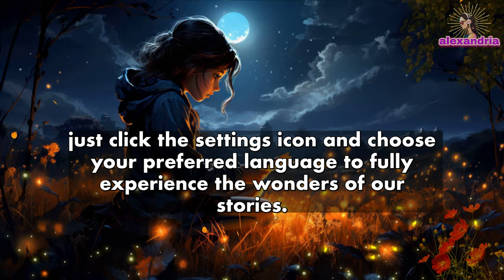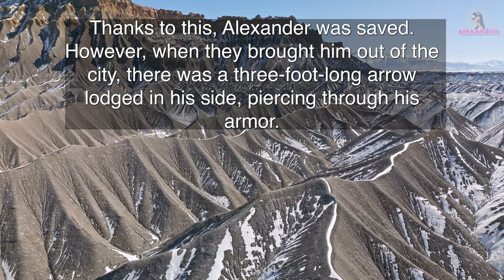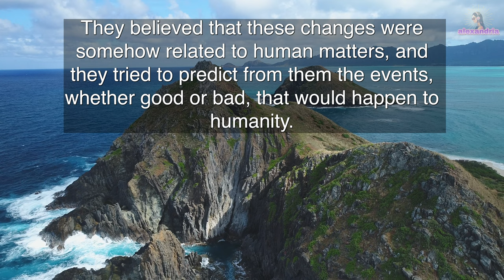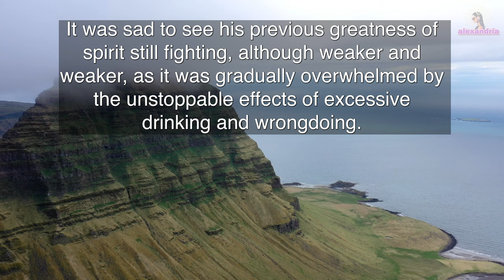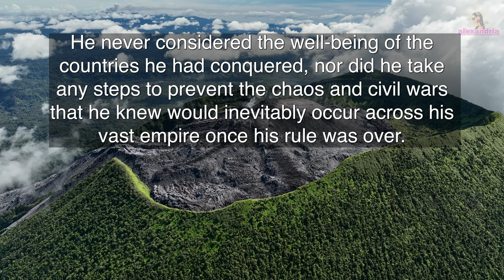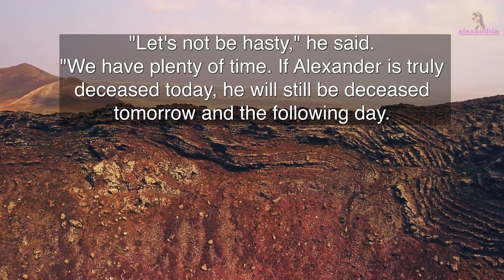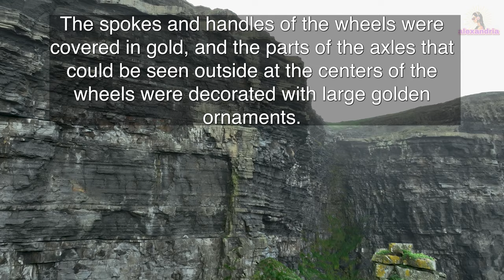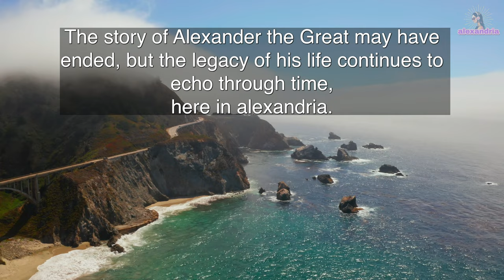Alexander The Great Audiobook: Chapter 12 - The Indus to Babylon: Tracing Alexander's Last Steps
Witness his return to Babylon, the untimely death of his close friend Hephaestion, and the consequent descent into excess and despair. Explore how Alexander's personal choices and the strains of leadership ultimately lead to his unexpected demise.

This chapter not only narrates the end of Alexander's life but also reflects on the lasting impact of his legacy on the world. Discover how his death led to a period of turmoil and civil war, reshaping the course of history in the years that followed.

Join us for the conclusion of our series and gain insights into the life of one of history's most iconic figures.

00:00 Intro
01:19 Chapter 12
30:40 Outro

📍 Immerse yourself in the story of Alexander the Great with our audiobook series, where each chapter is paired with mesmerizing drone footage of landscapes and historical sites.

Note to Our Listeners:
We're excited to present our 'Alexander The Great' audiobook series from Jacob Abbott's 'Makers of History.' Please note, this series has been adapted into modern English for better clarity and listening ease. While we've preserved the essence of Abbott's original work, our version is revised for contemporary audiences to ensure a more accessible and engaging experience.